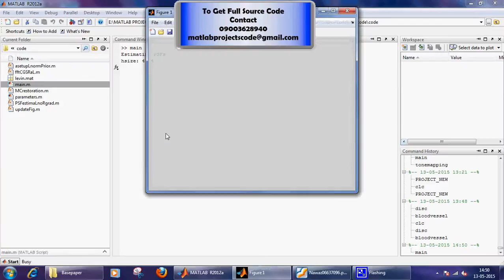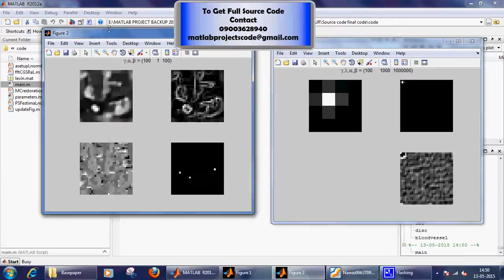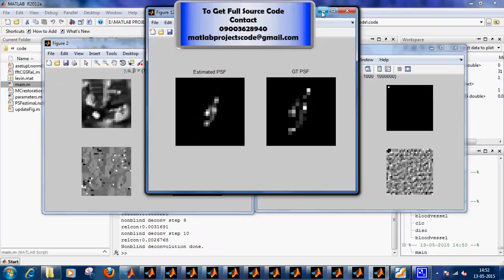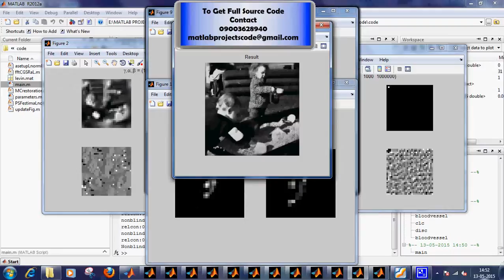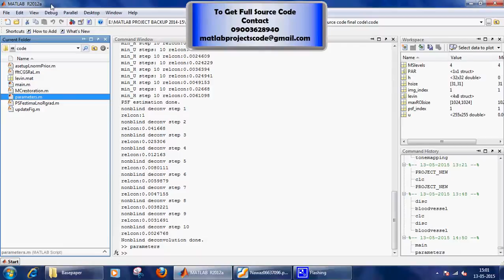Parametric Blur Estimation for Blind Restoration of Natural Images: Linear Motion and Out-of-Focus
Matlab code for Parametric Blur Estimation for Blind Restoration of Natural Images: Linear Motion and Out-of-Focus

The content of the project:
1. IEEE standard reference paper
2. PowerPoint presentation
3. Screenshots
4. Software
5. Source code
6. Videos
7. ReadMe document to guide.

ABSTRACT:
This paper presents a new method to estimate the parameters of two types of blurs, linear uniform motion (approximated by a line characterized by angle and length) and out-of-focus (modeled as a uniform disk characterized by its radius), for blind restoration of natural images. The method is based on the spectrum of the blurred images and is supported on a weak assumption, which is valid for the most natural images: the power-spectrum is approximately isotropic and has a power-law decay with the spatial frequency. We introduce two modifications to the radon transform, which allow the identification of the blur spectrum pattern of the two types of blurs above mentioned. The blur parameters are identified by fitting an appropriate function that accounts separately for the natural image spectrum and the blur frequency response. The accuracy of the proposed method is validated by simulations, and the effectiveness of the proposed method is assessed by testing the algorithm on real natural blurred images and comparing it with state-of-the-art blind deconvolution methods.